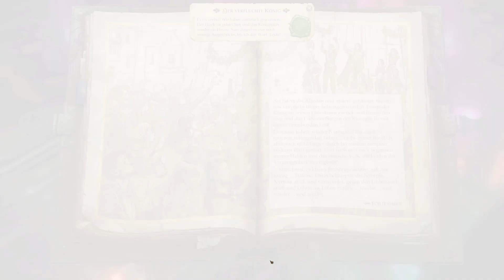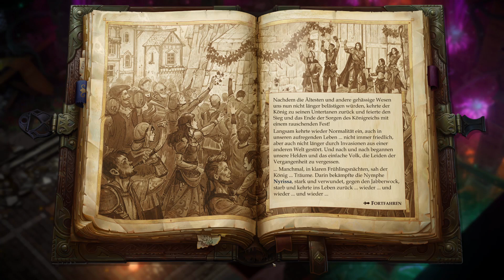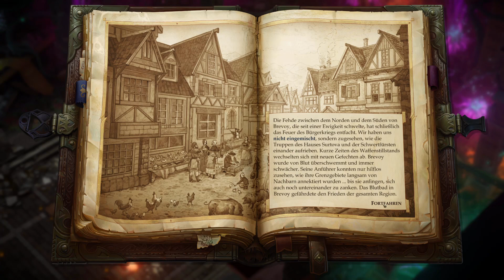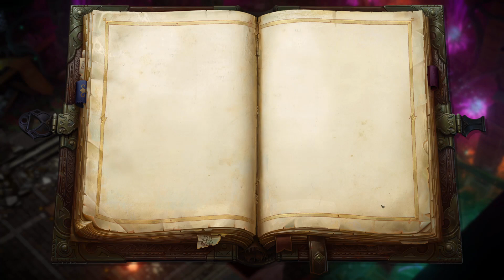Pathfinder - Kingmaker Teil 401: Der entfluchte König - Let's Play|Deutsch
Der entfluchte König - Ein Gwyrr Play von Pathfinder - Kingmaker Teil 401 mit der Klasse Schurke auf der Schwierigkeitsstufe "Geschichte" (angepasst) in Deutsch und HD.

Inhalt dieses Videos: Die Gefährten kämpfen sich durchs verwüstete Gwyrrstadt, wo drei Fragmente der Abbitte verstreut liegen. Mit Hilfe des Geschichtenerzählers können die Fragmente vernichtet und der Schutzwall des Windlichtkönigs geschwächt werden, so dass es im zerstörten Thronsaal zum großen Showdown kommt. Der Windlichtkönig wird besiegt, ist jedoch nicht geschlagen. Dringil hat die Wahl zwischen einem fortdauernden Bündnis mit Nyrissa, einer Allianz mit dem Windlichtkönig oder keinem von beiden ...

Gwyrr-Questen abgeschlossen:
* Der verfluchte König:
 - Fragmente der Abbitte besorgen: 1/3
 - Fragmente der Abbitte besorgen: 2/3
 - Fragmente der Abbitte besorgen: 3/3
 - Den Windlichtkönig besiegen

Gwyrr-Orte besucht:
- geplünderte Hauptstadt
- zerstörter Thronsaal

Gwyrr-Gespräche geführt mit:
- Geschichtenerzähler
- Kagar
- Windlichtkönig
- Nyrissa

Gwyrr-Gegner besiegt (nur besondere und neue):
- Adamantgolem

Gwyrr-Zeug gefunden (nur besonderes und neues):
- 3 Fragmente der Abbitte
- 1 Hut der geistigen Perfektion +8
- 1 Tongi des Feenwesenverderbens aus kaltem Eisen +4
- 1 Steinmetz
- 1 Gürtel des perfekten Körpers +8
- 1 mächtiges metamagisches Zauberzepter, schnell zaubern
- 1 mächtiges metamagisches Zauberzepter, Zauber ausdehnen

Pathfinder - Kingmaker
Publisher: Deepsilver

Wenn Dir Pathfinder - Kingmaker gefällt, dann kaufe Dir das Spiel bitte im Original, damit Entwickler und Publisher für ihre Mühen belohnt werden!